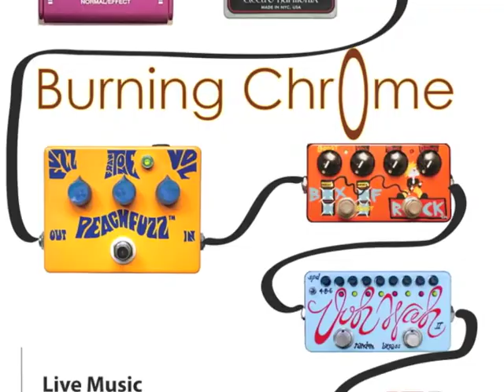Holeyboard Deluxe Guitar Effects Pedalboard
Designed to make the experience of using and living with a guitar effects pedalboard awesome, sustainable, and personal. This is inventive and practical, real world problem solving for real everyday musicians. This is targeted at the local, gigging musician, the guitarists playing local dive bars, schlepping their gear from gig to gig; this board is for you.

Support my Kickstarter campaign to get this project funded and produced.